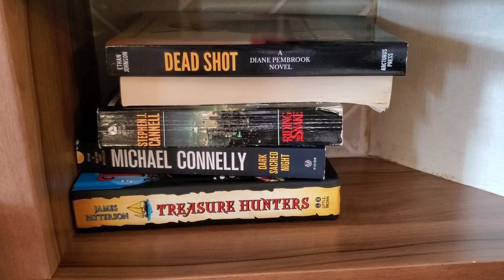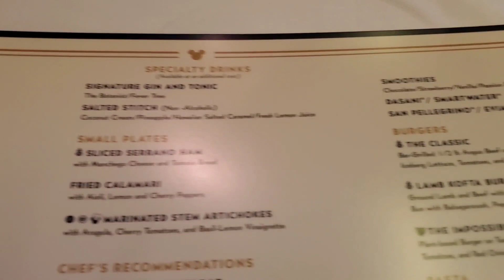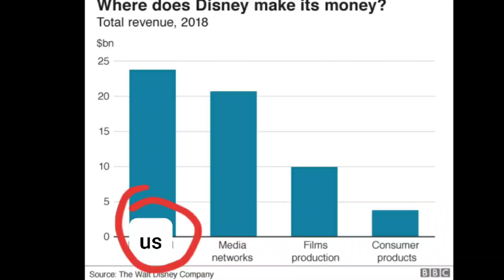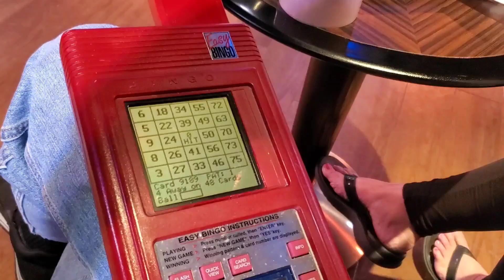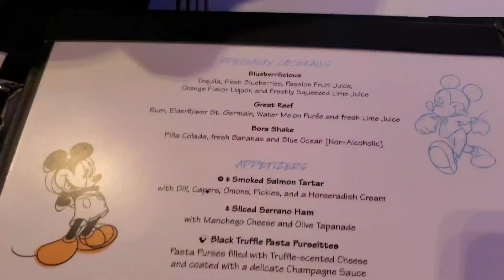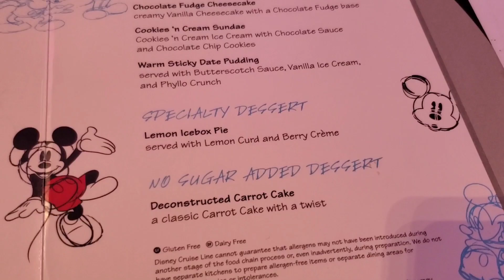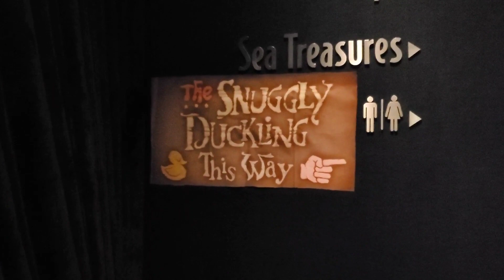SURPRISE DISNEY CRUISE | DAY TWO: NASSAU | JANUARY 24 2020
Yes friends, it's day two of Jaime's surprise birthday cruise on the Disney Magic. As per custom, Nassau is a sea day for us, so come along and see what we did, which includes the BEST BIT EVER and I'm not just saying that, even though I said that First Order gag was, but no, really, it's this one.

Also: As told in this video, you can pick up copies of Ethan's books from the Cove Cafe on select Disney ships (subject to availability), but more reliably through his own official web site, which you can find